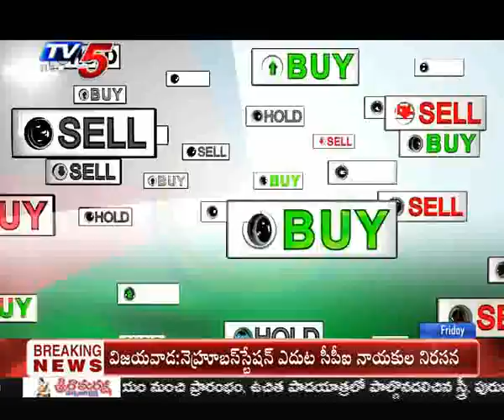1st Feb 2019 TV5 News Business Breakfast